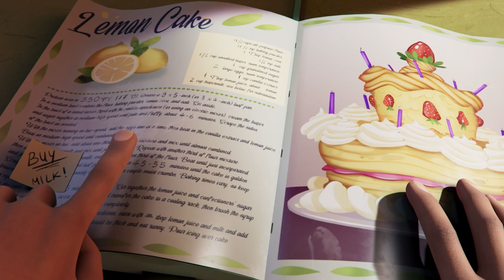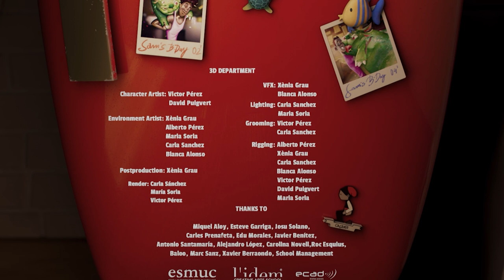Animación 3D: Cortometraje 'Sam's Birthday'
'Sam's Birthday' es el cortometraje de Animación 3D realizado por los estudiantes de último año 2022-23 de la carrera de Animación 2D/3D y Videojuegos como proyecto final de carrera. Cuenta con banda sonora original creada por los estudiantes de Escola Superior de Música de Catalunya (ESMUC).

SCRIPT
Anaïs Cerezal, Marional Pujol, Carla Sanchez, Blanca Alonso, Nil Noble

ART DEPARTMENT
Storyboard artist: Anaïs Cerezal y Marional Pujol
Character Design: Ella Ruiz y Nil Noble
Background & Prop Desifn: Anna MEdia y Anaïs Cerezal

BOB's Voice: Ignasi Burniol Gómez

ANIMATION DEPARTMENT
Animation & layout: Paula Rayo, Roger Esturi y Diana Canas

3D DEPARTMENT
Character Artist: Victor Pérez y David Puigvert
Environment Artist: Xènia Grau, Alberto Pérez, Maria Soria, Carla Sanchez y Blanca Alonso
Postproduction: Xènia Grau
Render: Carla Sánchez, María Soria, Víctor Pérez
VFX: Xènia Grau y Blanca Alonso
Lighting: Carla Sanchez y Maria Soria
Grooming: Victor Pérez y Carla Sánchez
Rigging: Alberto Pérez, Xènia Grau, Carla Sánchez, Blanca Alonso, Victor Pérez, David Puigvert y Maria Soria.

THANKS TO: Miquel Aloy, Esteve Garriga, Iosu Soriano, Carles Prenafera,, Edu Morales, Javier Benítez, Antonio Santamaría, Alejandro López, Carolina Novell, Roc Esquius, Marc Sanz, Xavier Barreondo y School Management.